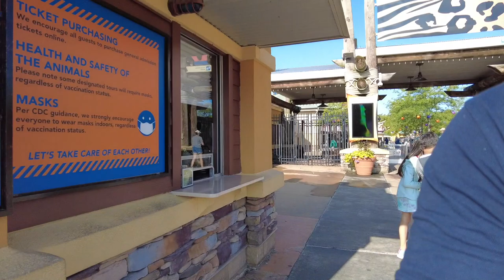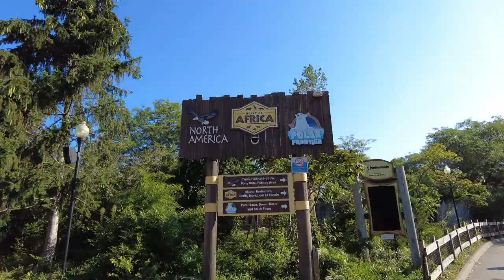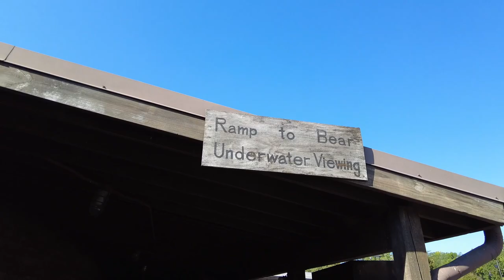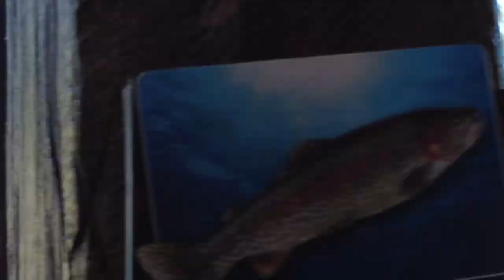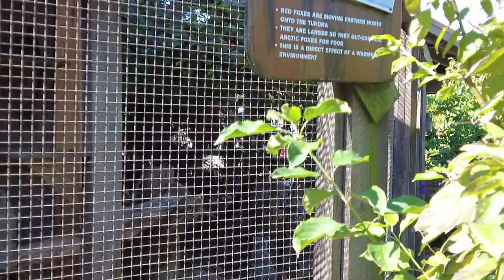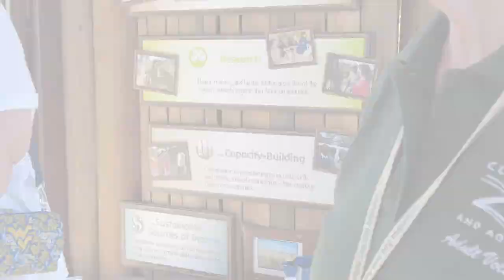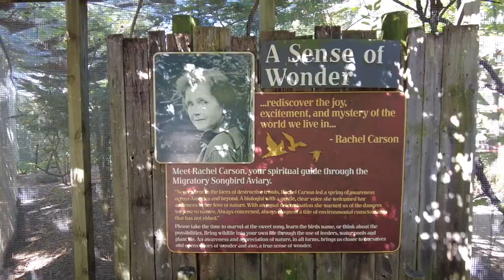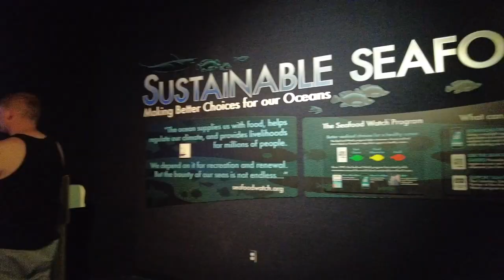Columbus Zoo Ohio Vlog# 10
I visited Columbus Zoo & Aquarium in Columbus Ohio and spend some good time there. It's really nice place for family specially for kids.

Photography Gear : Canon 6D Mark ii
Videography : DJI Pocket 2